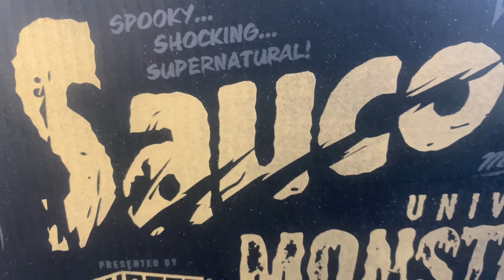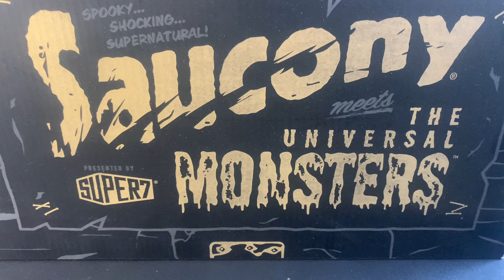Universal Monsters The Bride of Frankenstein Saucony Super7 Sneaker Unboxing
Unboxing a limited edition pair of Super7 Universal Monsters The Bride of Frankenstein Saucony's.